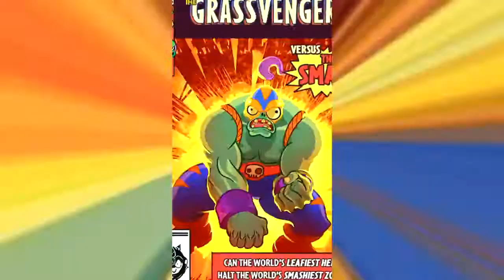Plants vs. Zombies Heroes - Mobile Gameplay Walkthrough Part 36 (iOS, Android)